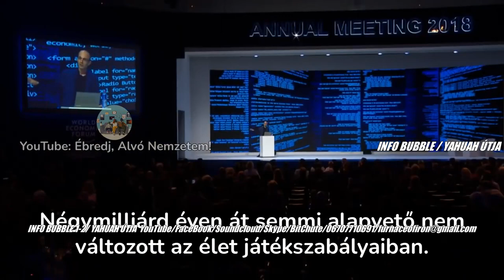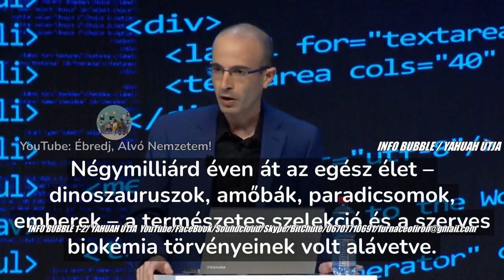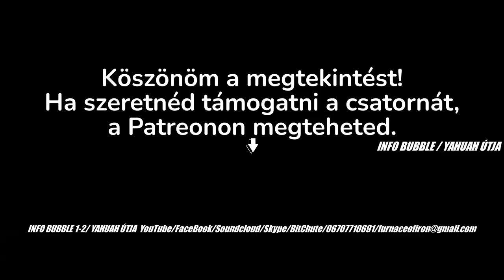A JÖVŐ DIGITÁLIS EMBERE - NOAH YUVAL HARARI